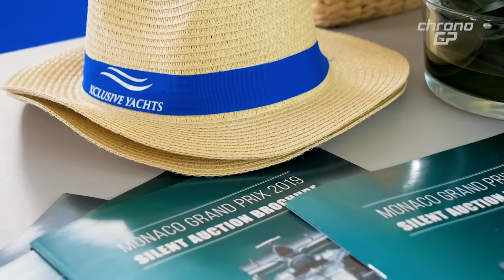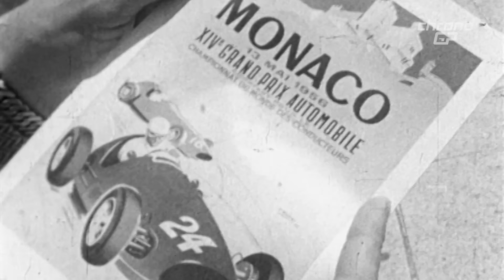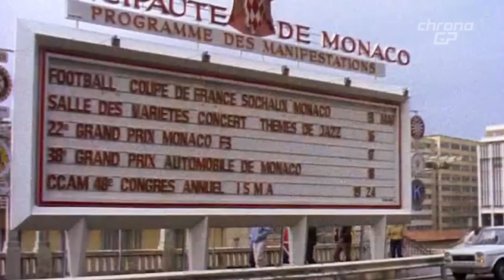ChronoGP-S06:13 Parte 3 - ChronoGP onTrack e il circuito monegasco - Il Glamour di Monaco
ChronoGP onTrack vi porta a bordo con Fabiano Vandone per conoscere le curve, le staccate e i rettilinei del circuito monegasco
Benvenuti al GP di Monaco il più glamour della stagione

Se parli ad un tifoso della Formula 1 di Monaco gli si illuminerà lo sguardo. Monaco è quel tocco di vintage e di modernità al tempo stesso. È il passaggio di Senna nel 1984 sul tracciato bagnato, sono i sorpassi azzardati, i palazzi storici, la vittoria di Ricciardo con il tuffo in piscina; Monaco è il glamour della Formula 1.

00:00 - ChronoGP onTrack Monaco
06:28 - Il Glamour di Monaco

Voce ufficiale di ChronoGP - Roberto Paravagna